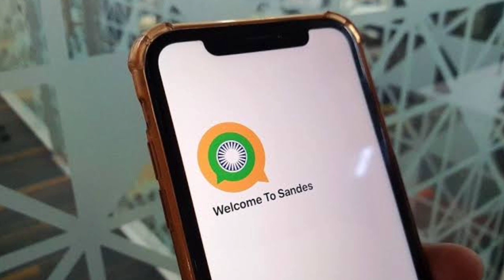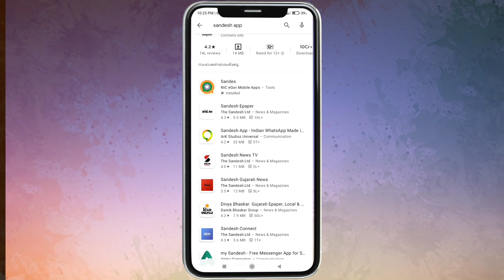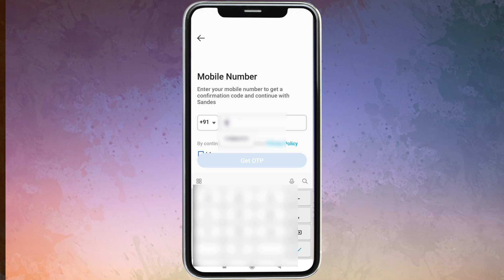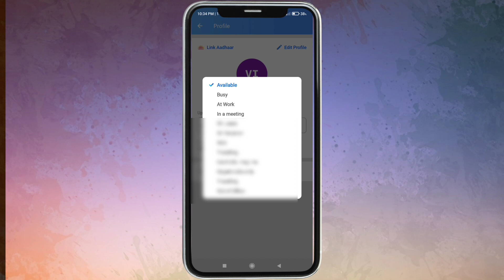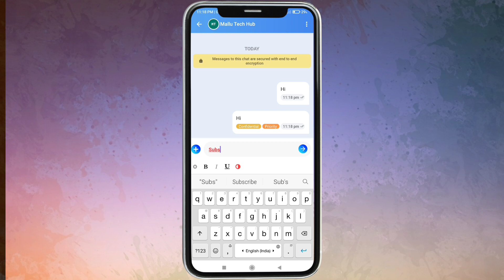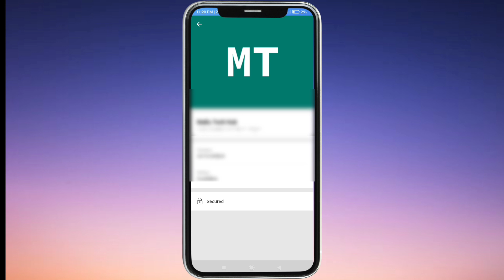വാട്സ്ആപ്പിന് "ആപ്പ്" വച്ച് കേന്ദ്രസർക്കാർ | Sandes App - Replacement of WhatsApp App